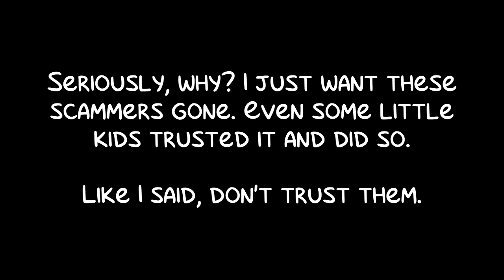Popular YouTube Channel Comments Sections in a Nutshell (TIAN Ep6)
I'm disliking to scambots who posts a overused comment and are an idiot